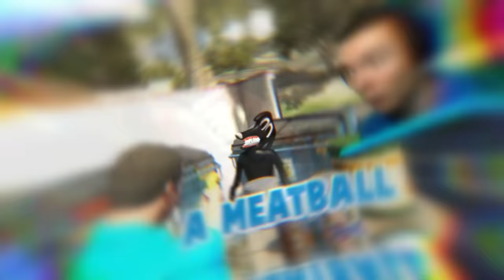I Got EATEN ALIVE By THE MEATBALL In GTA 5 (Scary)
I got eaten alive by The Meatball in GTA 5 with mods!

Today we find a new Trevor Henderson monster known as The Meatball in modded Grand Theft Auto V! Trevor Henderson is known for also creating monsters such as Siren Head, Cartoon Cat, and Cartoon Dog, who we will visit in this video to ask for help!